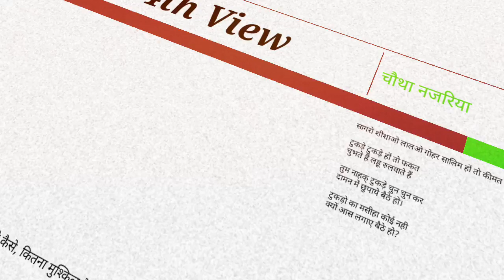12 October 2022